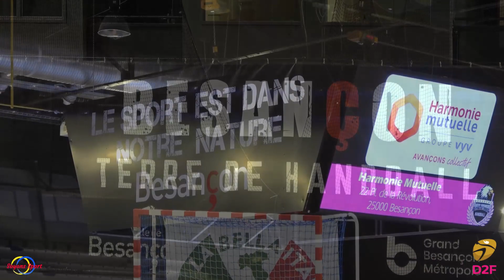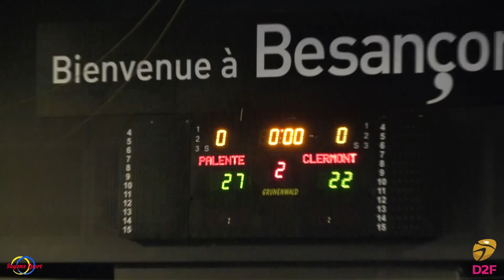Palente Besançon Handball / Clermont Auvergne Métropole 63 : découvrez le résumé (27/22) en D2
Retrouvez le résumé de la 9ème journée en Division 2 entre le club de Palente Besançon Handball et le club de Handball Clermont Auvergne Métropole 63 avec la seconde victoire des bisontines (27/22) de la saison.

Soyons Sport
et sur twitter